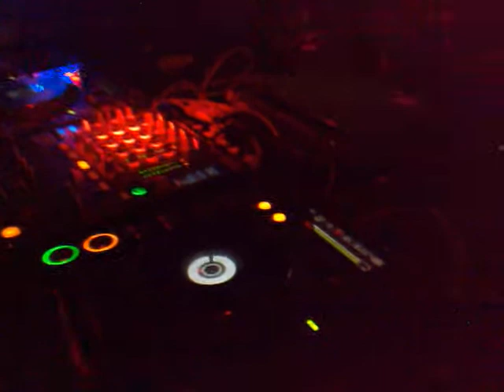Sonic Seven @ Superfreak 19.06.2010 [SASS Vienna]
Sonic Seven live @ Superfreak! The new monthly Tech House & Minimal Club @ SASS Music Club in Vienna / Austria.